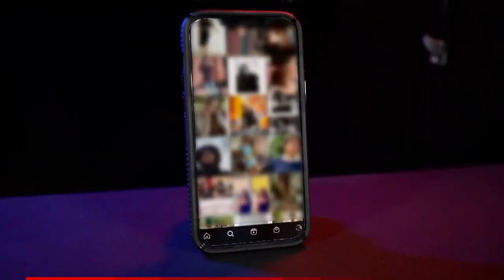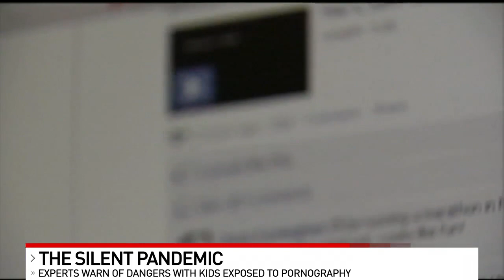Silent pandemic: More children are being exposed to online pornography at an earlier age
From school to work to entertainment and shopping, so much of what we do today is